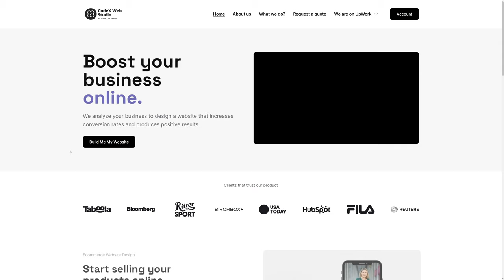CodeX Web Studio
a Stunner web design work by Chiranjit Hazarika from India was awarded the Orpetron Web Design Appreciation certification on Jun 3 - 2022. Congratulations🎊 @chiranjit_webdesigner
CodeX Web Studio’s Exceptional creativity mixed with vision, marketing, and cutting-edge technology is what we pour behind the bar at CodeX Web Studio. Then, we add a flame to fashion an exciting, eye-catching final product that makes the competitors wish they had what you’re having.